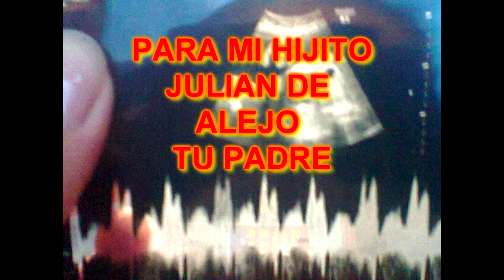PARA EL HIJITO QUE AMO JULIAN DE TU PADRE ALEJANDRO